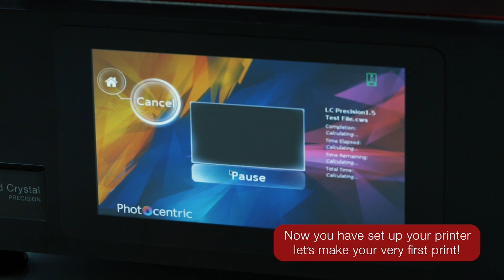Getting Started with Liquid Crystal Precision 1.5!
From unboxing and setting up your printer, to printing and post-processing, our support video has all your essentials covered.